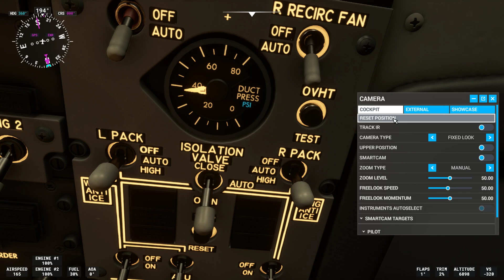Egyptair at night🔥😮‍💨💀